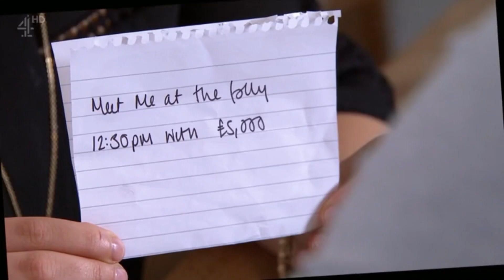Darren and Nancy - 18th April 2016